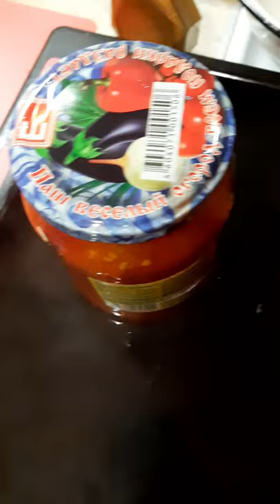🍅ПОМИДОРЫ ЗАПЕЧЕННЫЕ В ДУХОВКЕ НА ЗИМУ👍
помидоры сколько влезет в банку.
соль 1 десертная ложка на 800гр банеу